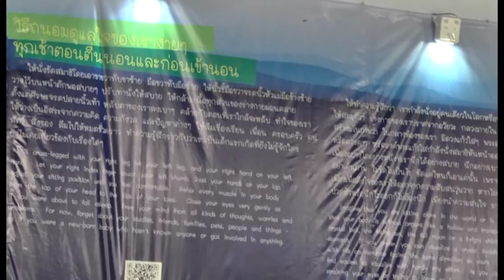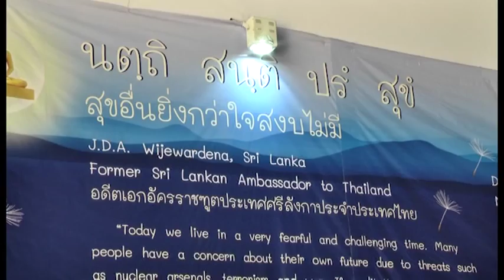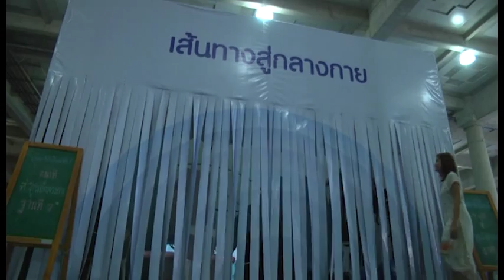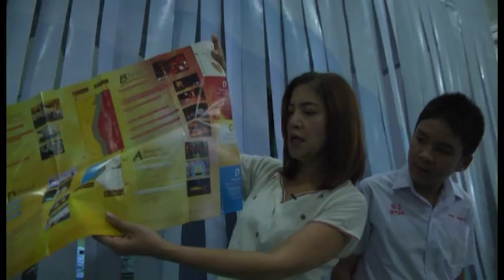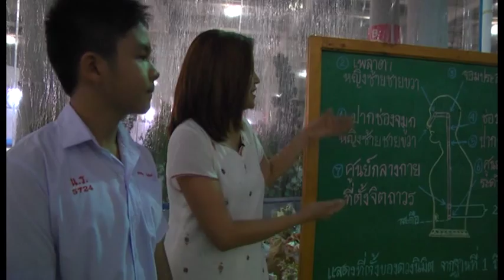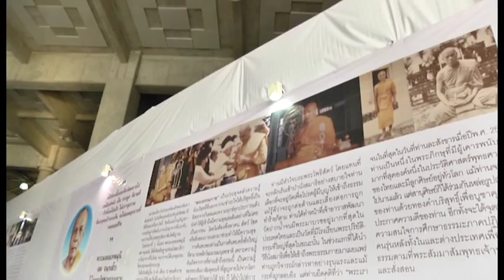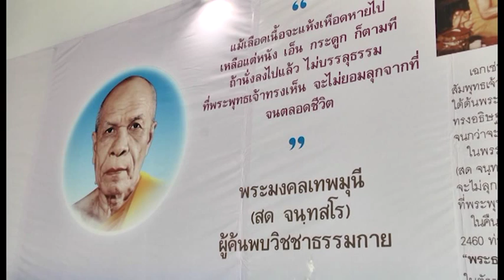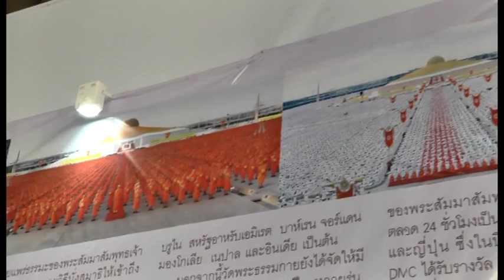05_โซนสมาธิ_วันรวมพลัง V-Star 7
สื่อนำเสนอนิทรรศการโซนสมาธิ ในส่วนหนึ่งของนิทรรศการคลังนรกภพสวรรค์ ที่จัดขึ้นในวันรวมพลัง เด็กดี V-Star ผู้นำฟื้นฟูศีลธรรมโลก ครั้งที่ 7 ณ วัดพระธรรมกาย จังหวัดปทุมธานี พิธีกรดำเนินรายการโดย พี่วจี(ครูสอง) น้องแสตมป์ และพี่บอส